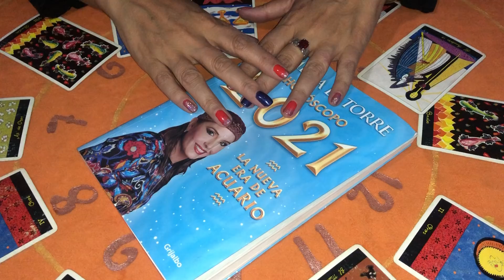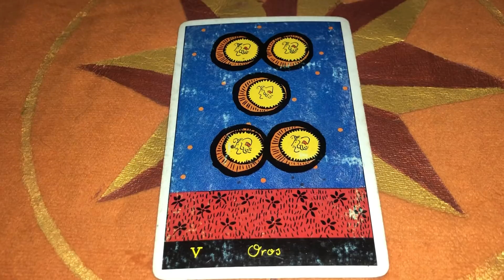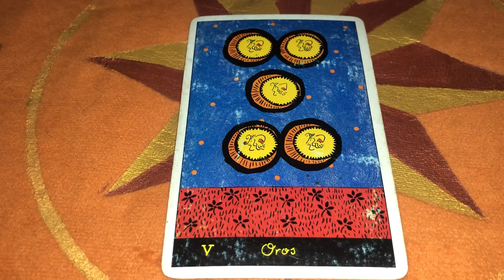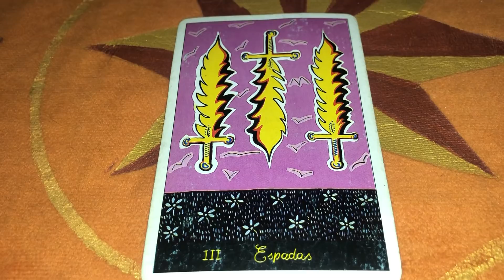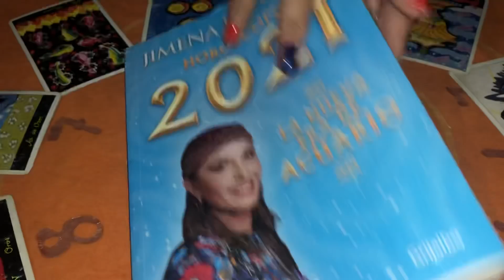Horóscopo y Carta de La Suerte desde el 22 al 28 de Marzo